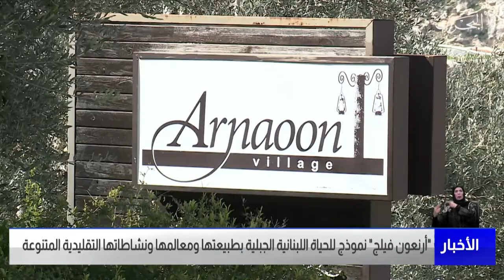مركز الأخبار : أرنعون فيلج نموذج للحياة اللبنانية الجبلية بطبيعتها ومعالمها ونشاطاتها التقليدية